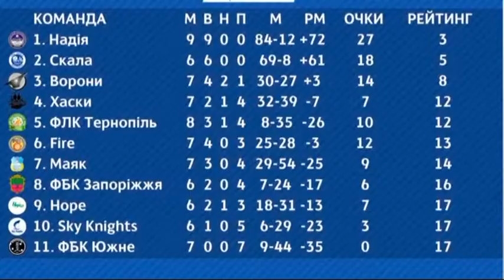Коломийські флорболісти продовжують демонструвати успіхи на турнірах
Коломийські флорболісти клубу «Надія» продовжують демонструвати успіхи на вагомих турнірах.

Нещодавно спортсмени брали участь у матчах другого туру Чемпіонату України.

Про результати поєдинків - дивіться у наступному матеріалі.